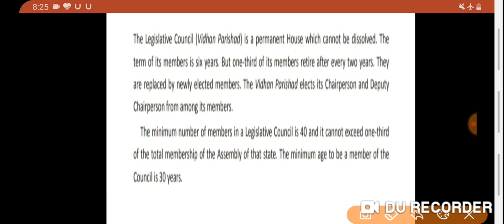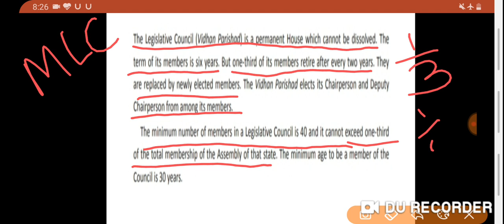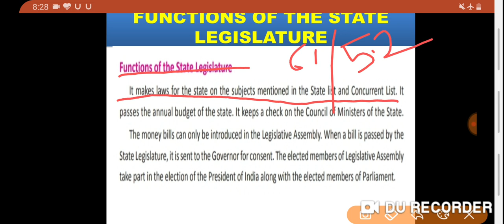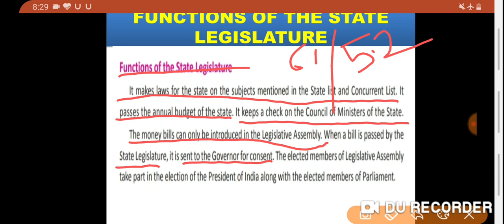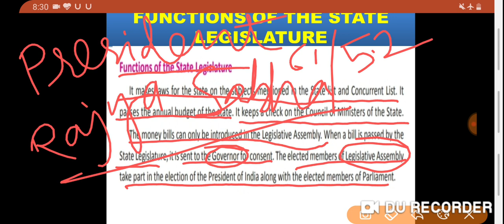Function of legislative Assembly